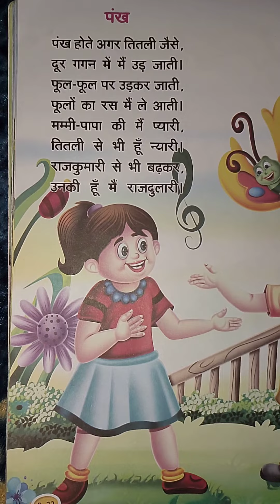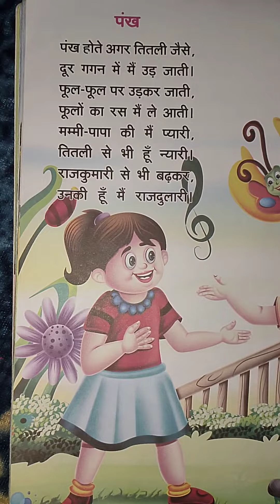nursery Hindi rhyme pankh. rhyme l action rhyme l pre primary